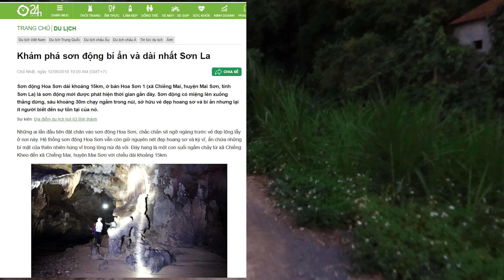GỎI CÁ & TI*Ế*T CANH NGƯỜI YÊU CŨ CHÚ VĨNH | Nhịp Sống Tây Bắc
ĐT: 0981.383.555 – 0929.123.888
ZALO 1:  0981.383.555 & ZALO 2: 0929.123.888
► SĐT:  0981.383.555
© Bản quyền thuộc về Nhịp Sống Tây Bắc
© Copyright by Nhịp Sống Tây Bắc Production ☞ Do not Reup
Cảm ơn !